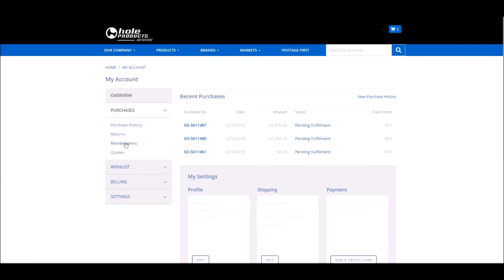Hole Products Anywhere - Easy Reorder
Hole Products Anywhere makes placing reorders for commonly used items simple and fast. You can view items by Frequently Purchased, Recently Purchased, By Price, and By Name. Find out more on April 1st, 2018!